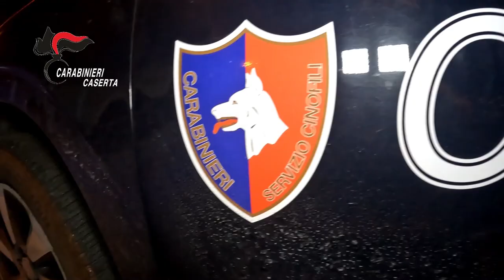Esecuzione 28 misure cautelari Carabinieri Compagnia di Marcianise CE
Il 19 aprile 2023 militari della Stazione Carabinieri di Marcianise -  Compagnia CC Marcianise hanno dato esecuzione ad un’ordinanza cautelare, emessa dal G.I.P. presso il Tribunale di Napoli su richiesta della locale Direzione Distrettuale Antimafia, nei confronti di 28 indagati (16 in carcere, 7 agli arresti domiciliari e 5 all’obbligo di presentazione alla p.g.) gravemente indiziati dei reati di associazione dedita al traffico di sostanze stupefacenti